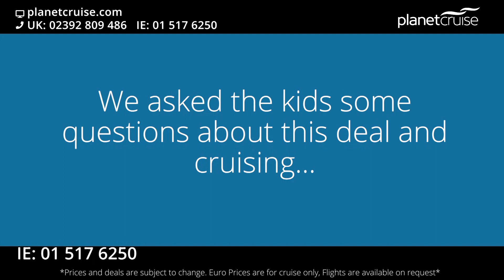Planet Cruise SPECIAL Deal of the Week With Guest Presenters TADAA!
This week we're bringing you a very special Deal of the Week. This is a bit different but, that’s what makes this deal so amazing! It’s a Royal Caribbean Deal travelling from Southampton at a very low price during the summer half term in 2019!

This stunning deal sees you travel on board Royal Caribbean’s Independence of the Seas from Southampton, to Belgium and France on the 25th May 2019. You’ll get to travel with all your meals included, a spacious stateroom, all entertainment… and much much more!

I know we said, it goes to Belgium and France… but, where abouts? It travels to Bruges first of all. Here you can see the many windmills, see the fantastic architecture or try some delicious chocolate!

Then, you’ll take a trip round to Le Havre. Here you can check out the beautiful seaside town of Honfleur. It’s well known for the delicious muscles and it’s 17th Century architecture.

This deal starts at as little as £387pp or €449pp for an inside cabin or you could upgrade to get a room with a view, with a balcony cabin for an extra £97pp or €120pp.

Prices for a family start from as little as £1,549pp or €1,999. This is a perfect getaway for the whole family, especially during the summer half term, on the 25th May 2019. You can go straight to this deal by clicking the link in the top right-hand corner!